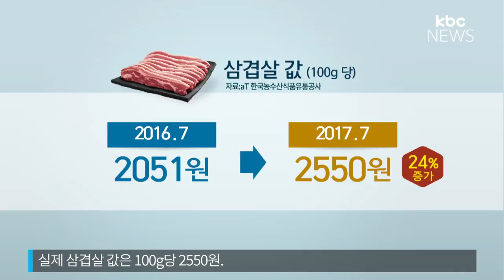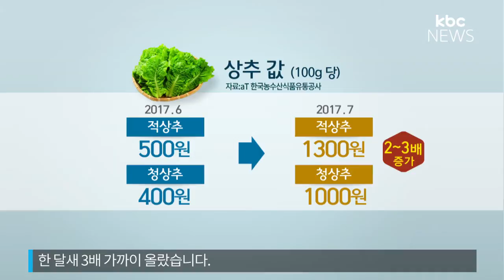金상추·金겹살…휴가철 장바구니 물가↑